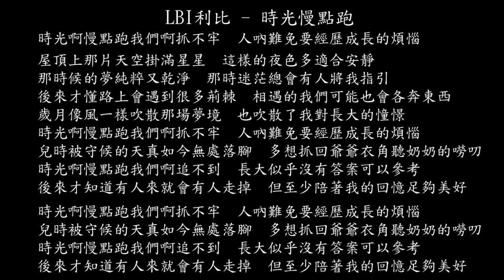【試聽】LBI利比 - 時光慢點跑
時光慢點跑 - LBI利比
時光啊慢點跑我們啊抓不牢
人吶難免要經歷成長的煩惱
屋頂上那片天空掛滿星星
這樣的夜色多適合安靜
那時候的夢純粹又乾淨
那時迷茫總會有人將我指引
後來才懂路上會遇到很多荊棘
相遇的我們可能也會各奔東西
歲月像風一樣吹散那場夢境
也吹散了我對長大的憧憬
兒時被守候的天真如今無處落腳
多想抓回爺爺衣角聽奶奶的嘮叨
時光啊慢點跑我們啊追不到
長大似乎沒有答案可以參考
後來才知道有人來就會有人走掉
但至少陪著我的回憶足夠美好